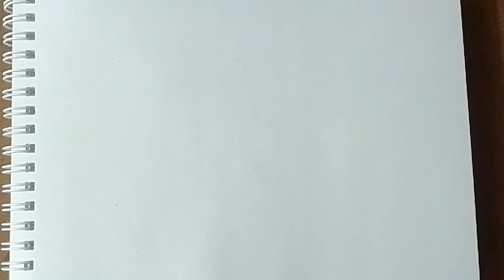learn how to draw a butterfly/easy butterfly drawing & coloring step by step for kids and toddler's